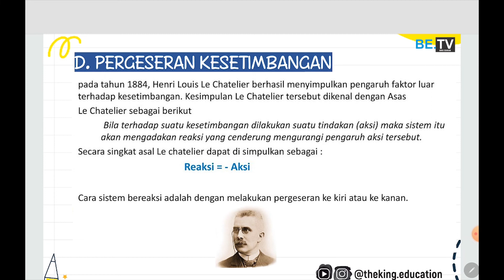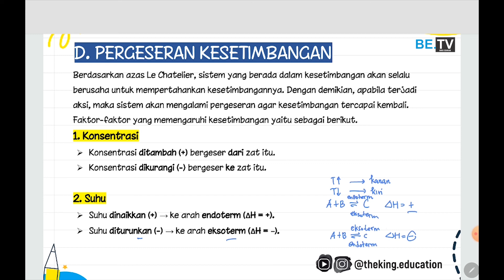KIMIA | Materi Part 4 - KESETIMBANGAN KIMIA | UTBK SBMPTN | SAINTEK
◼️ TOKO RESMI
   Shopee: